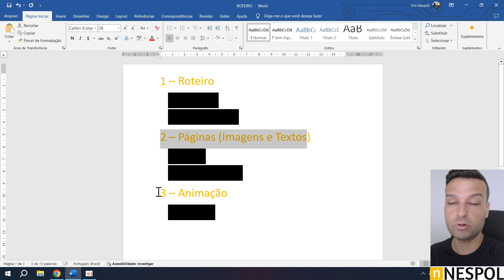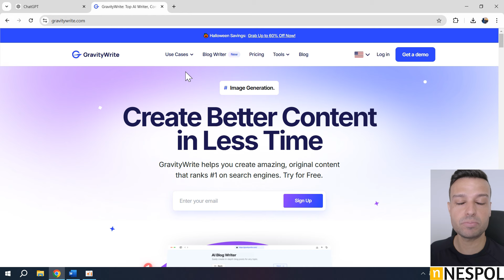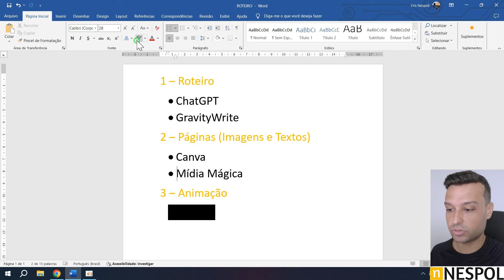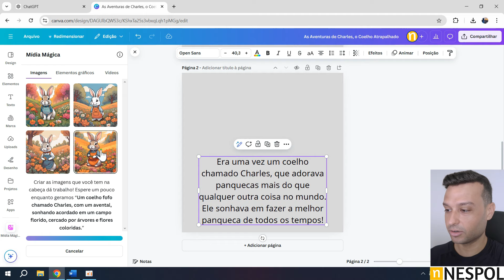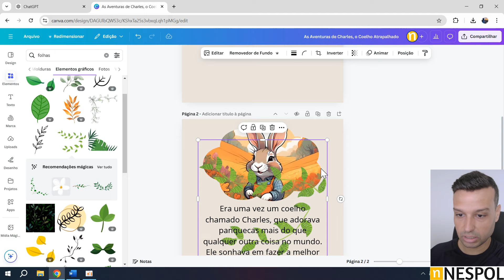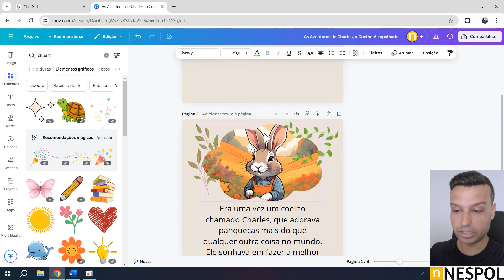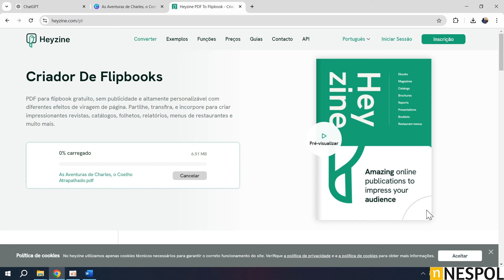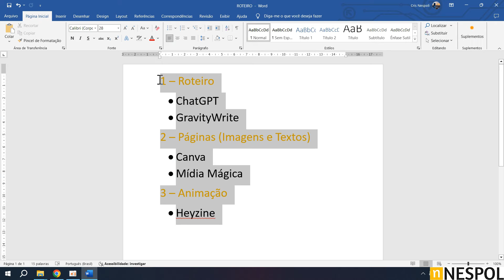[COMO CRIAR] LIVRO ANIMADO DE HISTORIA INFANTIL COM I.A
🟢 CRIAR VÍDEOS ANIMADOS

Como Criar Livro Animado de Histoinha Infantil com IA com efeito de virar e trocar as páginas. Crie Ebook Digital com historinhas animadas infantis usando inteligencia artificial automática. Passo a passo para fazer o roteiro e prompt do Livro Digital Ebook, método para criar páginas e imagens com IA através dos prompts gerador no Livro e também como fazer animação das páginas do Livro Ebook com ferramenta gratuita online.

Além de Criar Ebook Animado de historia infantil com IA, também é possível fazer outros estilos de animações usando Canva e Editores de Vídeo. Tenho tutoriais passo a passo aqui no canal para te ajudar com suas criações e edições.

🎬 CRIAR APP DE LIVROS:
(Em breve...)

Aqui no Canal Nespol fazemos tutoriais sobre Criar Vídeos Animados, Edição de Vídeos, Gravação de Tela, Edição de Slides e Apresentações e ferramentas de Inteligencia Artificial. Compartilho meus conhecimentos passo a passo para ajudar os inscritos a fazer seus projetos online de forma prática. Se gosta do meu jeito de ensinar, conheça veja mais informações no meu site e treinamentos.